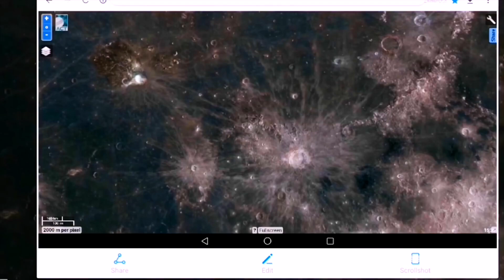Video Number 4842.